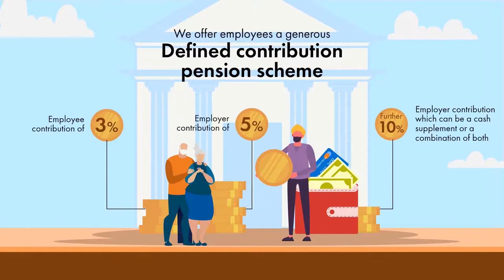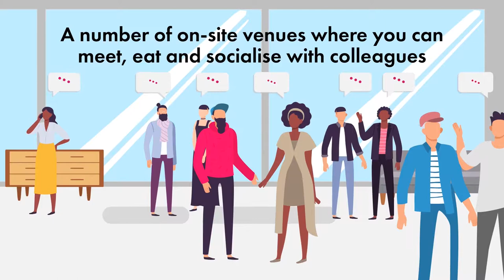Sanger Institute - The benefits of working at the Wellcome Sanger Institute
The benefits, support, help and training you will receive as a member of the Wellcome Sanger Institute.